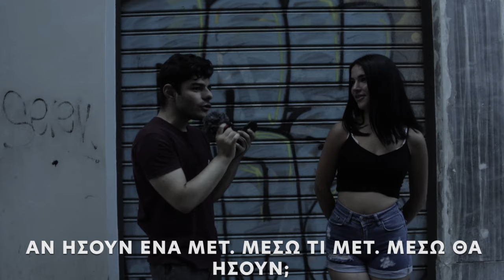ΑΝ ΗΣΟΥΝ... ΤΙ ΘΑ ΗΣΟΥΝ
Σε ΑΥΤΟ ΤΟ ΙΒΝΤΕΟ ΡΟΤΑΜΕ ΑΤΟΜΑ ΣΤΗΝ ΕΡΜΟΥ ΕΝΑ ΕΙΣΟΥΝ ... ΤΙ ΘΑ ΗΣΟΥΝ

👍εξοπλισμός
CAMERA: Nikon D5300
mic studio: boya BY-M
mic for vlogs and mic for pc  : boya mic cardioid, bm800
τρίποδο : sentio
τρίποδο για ανώμαλο δρόμο

🖥️ PC :
μνήμες: 16ram 8bg gpu,
κάρτα γραφικών :   invidia gtx 1050ti
τροφοδοτικό :  corsair  750w + 30 ,
μητρική :  asus
τρίποδο : sentio
ποντίκι : turbo x
mouse pad : turbox nemesis
keyboard : spartan gear chimera

🔸 softwares:
Banner,icons and thubnails   made by : Photoshop  cc 19
Edit video made by : ADOBE PREMIERE PRO CC 19

outro: -

🔸 intro made by: konos fx